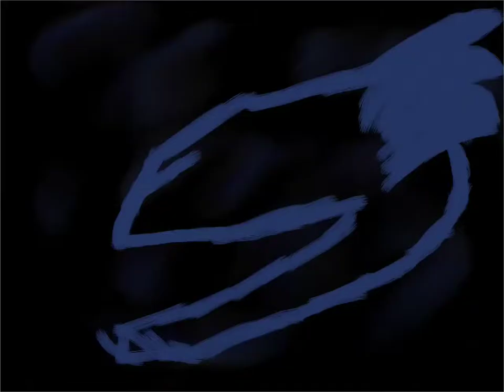Blue eyes white dragon head